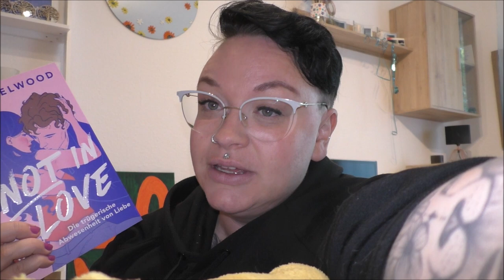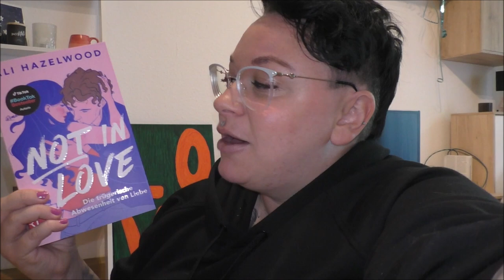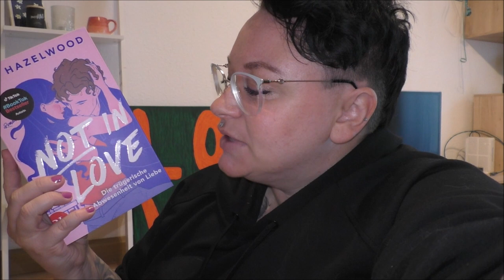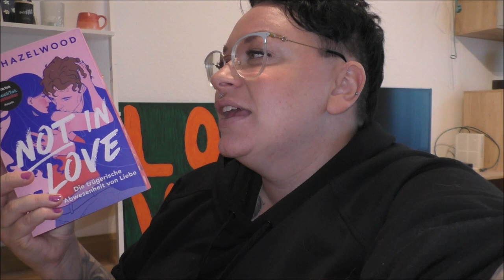Die Freuden des Lebens VLOG